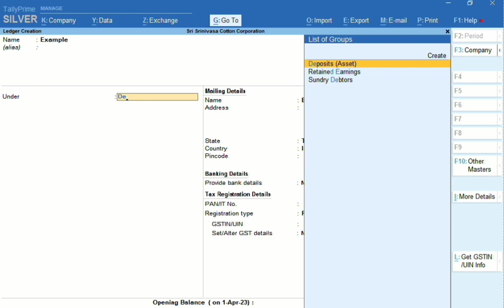Get GSTIN/UIN information in Tally Prime.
Get GST No information in Tally Prime while ledger creation.
Get GST No information while entering in Tally Prime.
Simple to know GSTIN/UIN information in Tally prime.
GST No information in tally prime.
Get gst number information in tally prime.